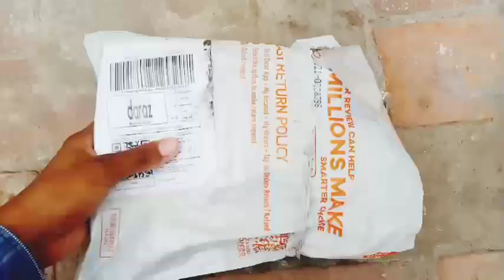My First Order On Daraz!!